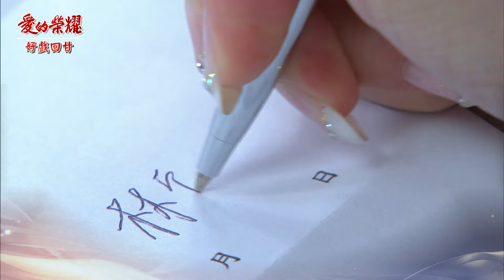《好戲回甘》愛的榮耀 EP164 霸氣大嫂反虐偷精女